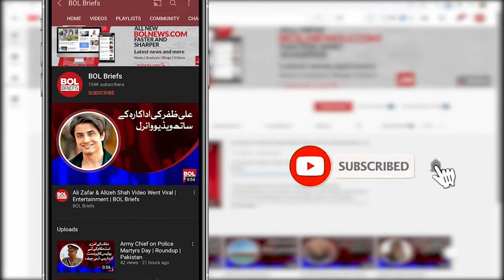Pakistan Stock Exchange Traded for Three Days Due to Muharram Holidays | BOL Briefs